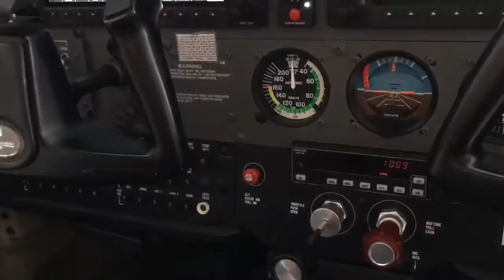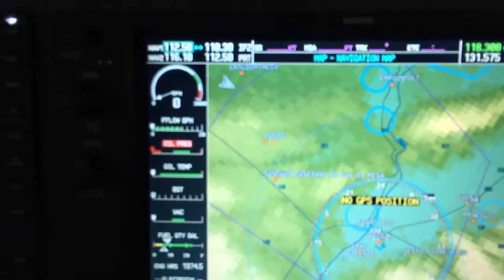Come si mette in moto un aeroplano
Andrea Romagnoli​, istruttore di volo dell'Aeroclub Firenze spiega come si mette in moto un aeroplano!